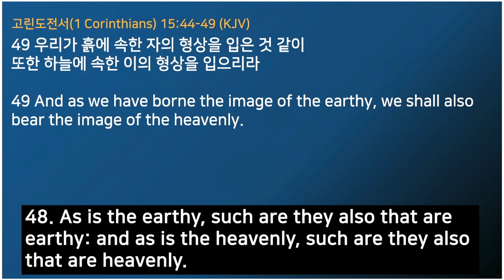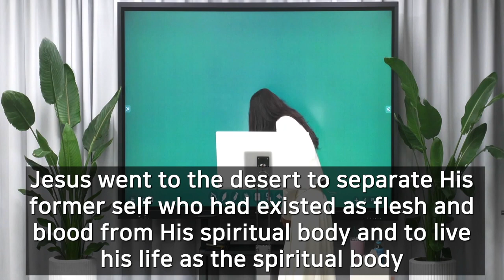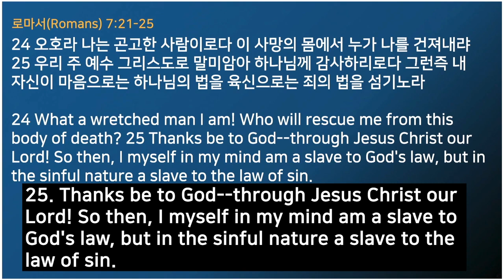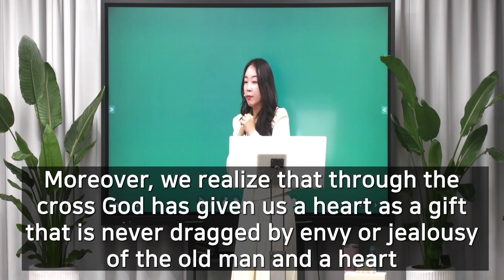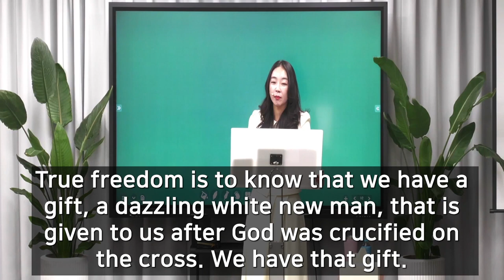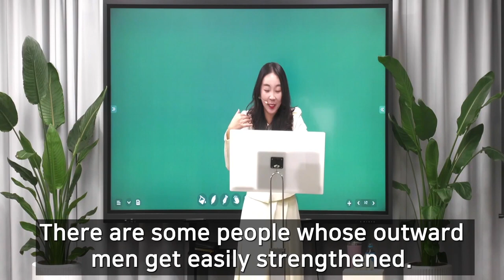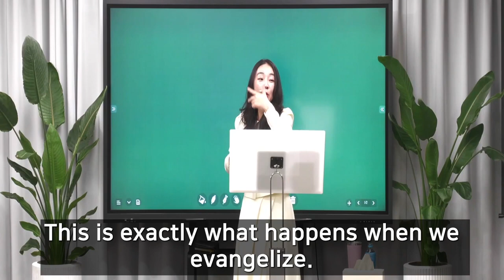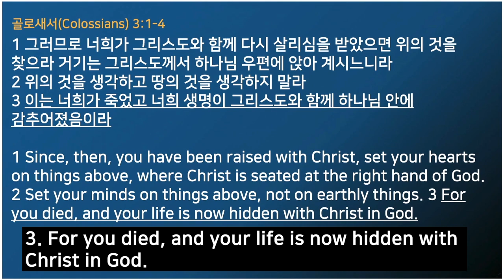The Existence of the Life ofJesus Part 3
The Morning Of Zion Church Ghana
The Existence of the Life ofJesus Part 2